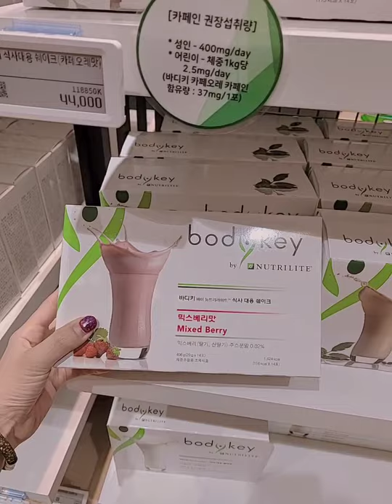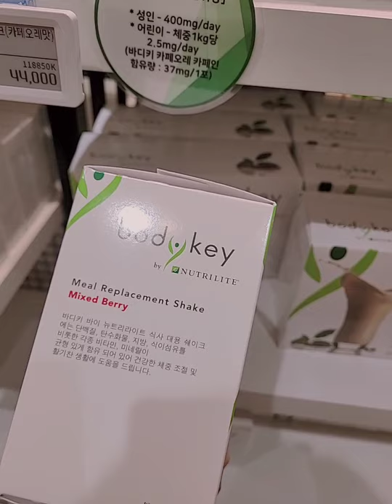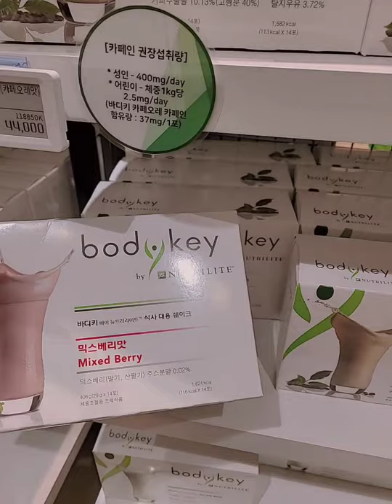Nutrilite Body key shake vitamin Amin demeer baylag hool orluulagch Amway good day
Nutrilite Ugluu oroin hoolni orond uuh turaah amin demtei shakes